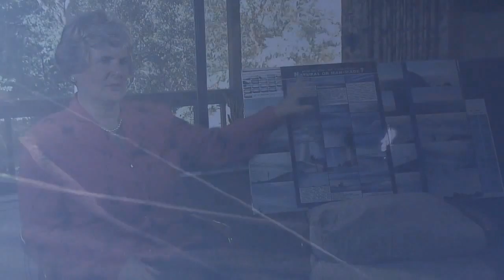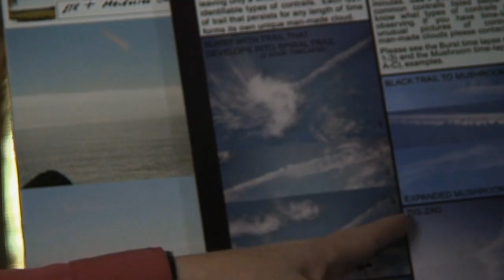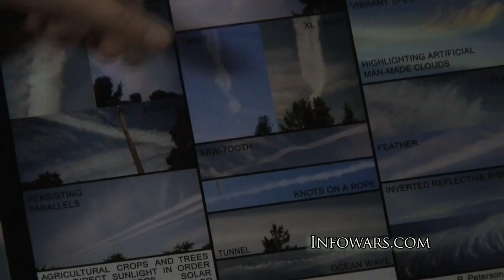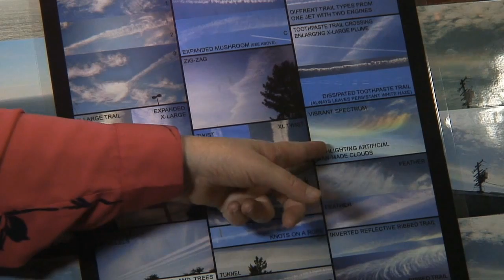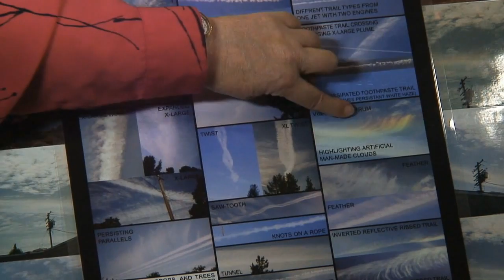Rosalind Peterson: The GeoEngineering Cover-Up (5 of 7)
As proponents of geoengineering like Obama's science czar John P. Holdren have proposed, blocking sunlight is a primary effect of chemtrailing, and sulphur could be one of the chemicals being dispersed by these trails. As Peterson explains, sulphur has been linked with a host of health problems, which is why California removed it from diesel fuel in the first place.